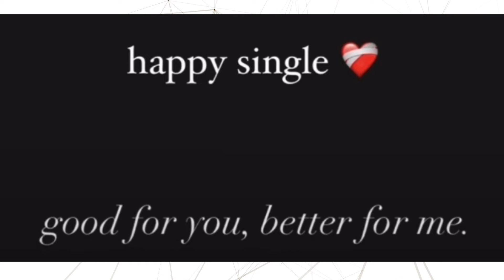MC Stan Breakup, Ashish Chanchlani New Video Release Date